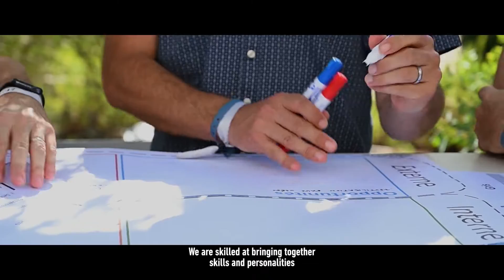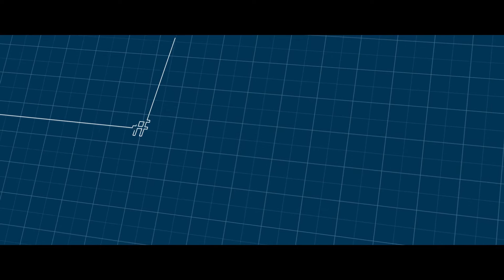Artelia - Engineering at heart 💙 (english version)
[ANNOUNCEMENT] 💙 "Engineering at heart" is what drives us, inspires us and fills us with pride at every moment! Discover our three ambitions, the foundation of our employer promise and commitment.

🌍 Make a Positive Impact and shape a more sustainable world
🤝 Live a true Human Adventure
🎯 Be an Entrepreneur of my future

From responsible project design to the implementation of cutting-edge technological solutions, our approach is based on the belief that every challenge can be overcome through human ingenuity.

🚀 Ready to let your heart beat to the rhythm of engineering?